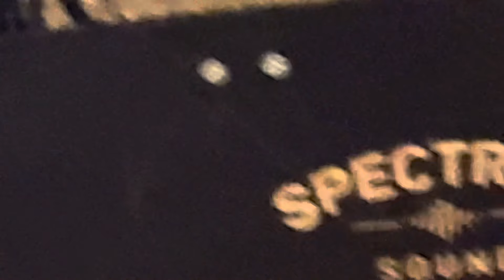Willie Nelson&Family.Bethel Woods,NY.7/6/24.Will The Circle Be Unbroken?,I’ll Fly Away,Promised Land